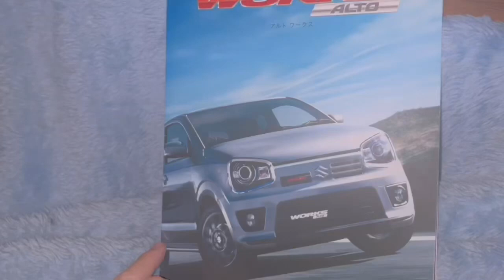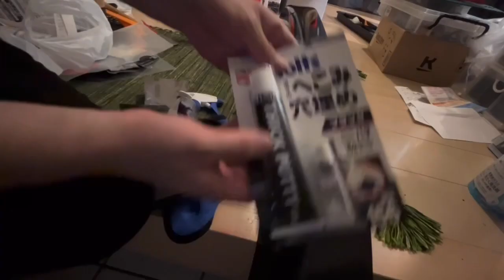アルトワークスDIY リップぶつけました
アルトワークスDIY 今日は WORKS安全祈願に行きました。おでんも食べて🍢いい天気、無事安全祈願が終わりました。
喫茶店でも行こうと、駐車場前から車止め角にガリッとしました。
穴あきました。ブルーな気分は今日に置いていきたい。安全祈願に行ってガリッて、きっと気をつけなさいって言ってくれたとか言わないとか。信じるか信じないかは、気分次第です。動画も感情がでてしまい、大変申し訳ありませんが気にしないでください。

是非最初で最後になるかとは思います。
たくさんのご参加お待ちしております✨
↓参加表明は以下リンク動画内にコメント下さい。

【オフ会告知&参加表明用動画】『アルト系だらけのWAKU WAKU WORKS オフ会in関西』　2023年11月26日（日）Am9時〜　HA36S @ALTOZAITAKUWORKS

アルトワークス【オフ会告知&会場ご案内】『アルト系だらけのWAKU WAKU WORKS オフ会in関西』　2023年11月26日（日）Am9時〜

第13回アルト・ワークスミーティングin京都2023 イベントのご紹介　HA36S @ALTOZAITAKUWORKS